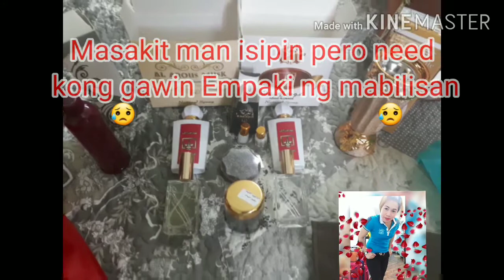(Unexpected)Diko Kayang Iwan Pero Kaylangan || Biglaang Uwi ||Empaki Ni Hanisha